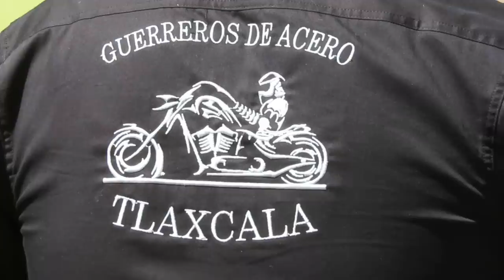Aniversario Guerreros de Acero MC Tlaxcala - Jvaldes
Jvaldes Motovlogs aventuras en mi italika tc200

Siempre es grato rodar con nuevas personas y hacer nuevos amigos, en esta ocasión nos  fuimos a celebrar el aniversario de Guerreros de Acero MC Tlaxcala.